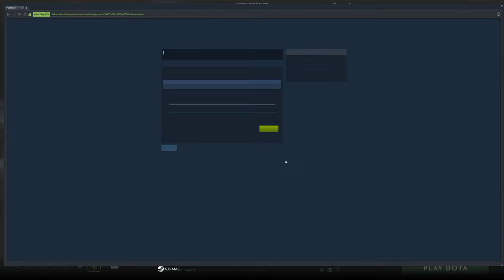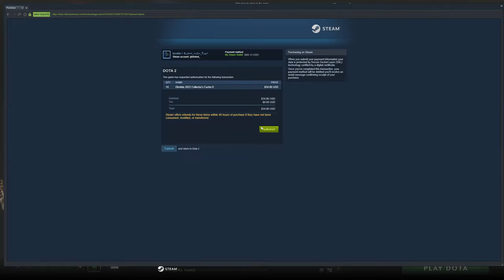Cache Unboxing | 100+ Diretide 2022 Collector's Cache II | Lets go.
Opening 100+ Diretide 2022Collector's Cache II lets see what I get .

Also I am selling older cache sets from 2015 to 2021, So you can check their prices on my reddit account below.  To buy them just add me on my steam account and talk to me.

Why do u trust me in gift trade?

I have been selling cache sets since 2016 so I have build alot of rep over the years with clean steam rep.